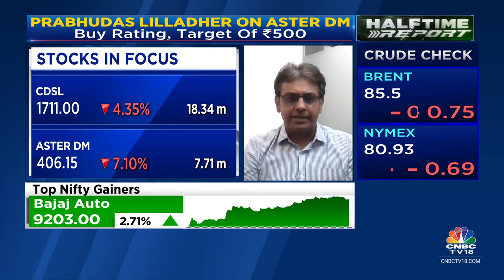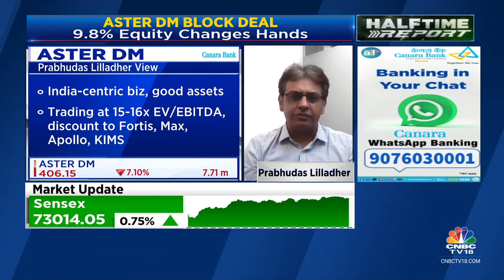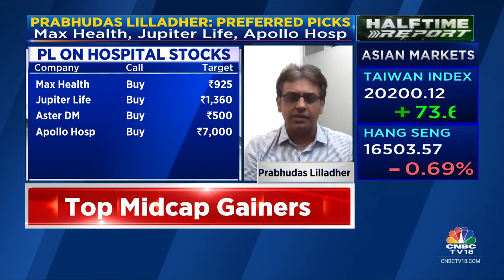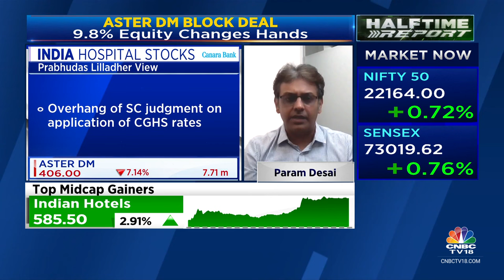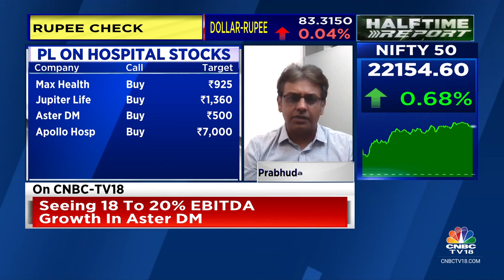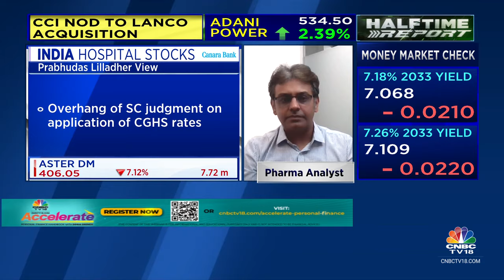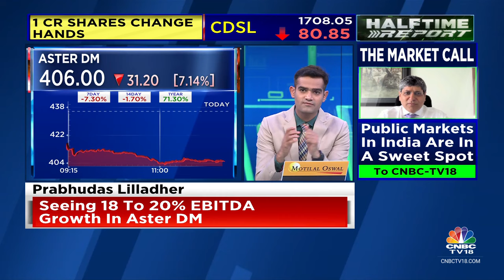See 18% To 20% EBITDA Growth For Aster DM: Prabhudas Lilladher | CNBC TV18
We have noticed a lot of private equity action in the hospital space, says Param Desai, Pharma Analyst, Prabhudas Lilladher. Tells Ekta Batra & Mangalam Maloo that they see 18% to 20% EBITDA growth for Aster DM.

n18oc_business